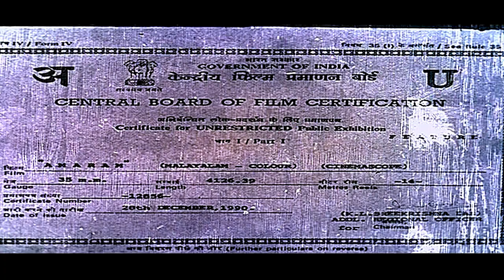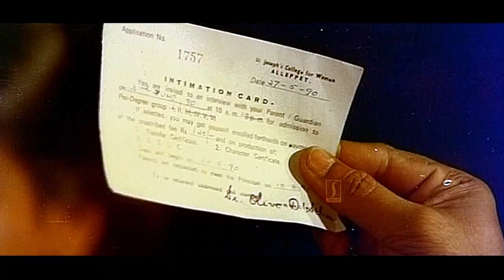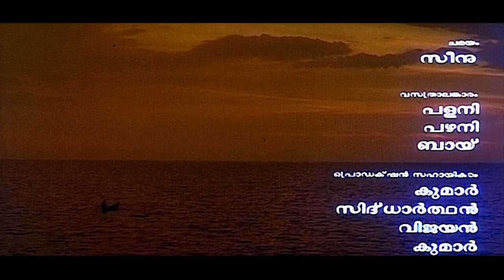Mammootty | Chitra | Murali | Malayalam Family Movie | Amaram Malayalam Full Movie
Amaram (transl. Stern) is a 1991 Indian Malayalam drama film directed by Bharathan and written by A. K. Lohithadas. It stars Mammootty, Maathu, K. P. A. C. Lalitha, Ashokan, Murali, Chitra, and Kuthiravattam Pappu in the main roles. The film's score is composed by Johnson while the songs are by Raveendran.